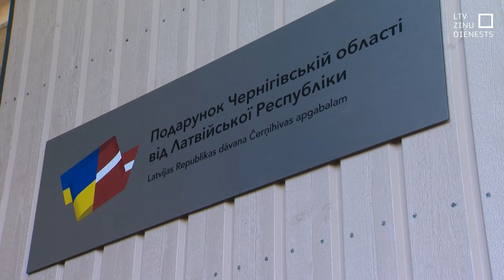Uz Ukrainu sūta Latvijā ražotas moduļu mājas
Par valsts budžeta līdzekļiem Ukrainā šogad tiks nogādātas 12 Latvijā ražotas moduļu mājas. Tās paredzētas daudzbērnu ģimenēm, kuru mājas karš izpostījis. Vismaz sākotnēji ēkas nonāks Čerņihivas apgabalā, Ukrainas vēstnieks Latvijā gan uzsver, ka šīm moduļu mājām ir liels pluss un nepieciešamības gadījumā tās varēs pārvietot.